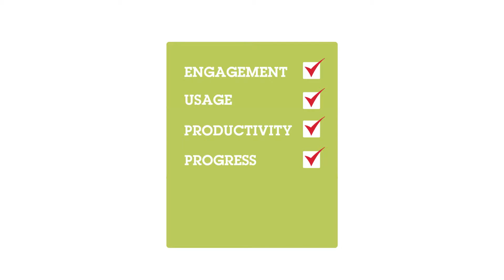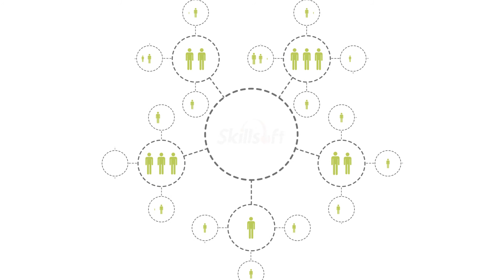Skillsoft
A short animation for Skillsoft.